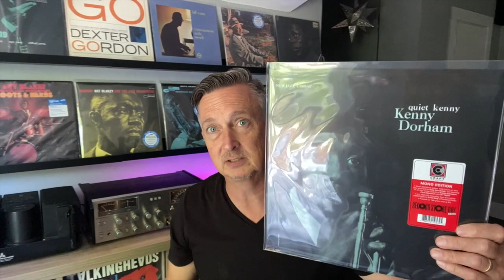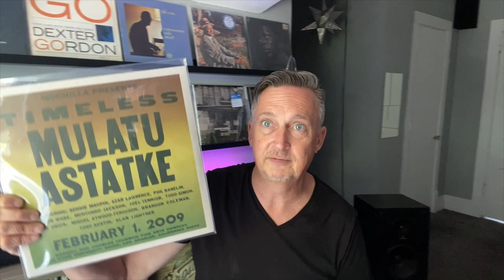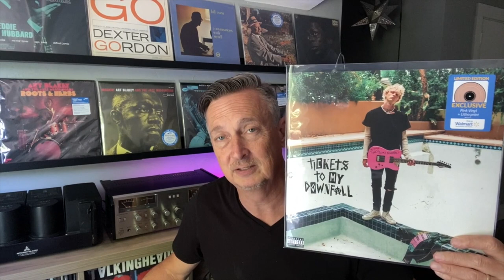Record Store Day 2021...Drop 1. The early bird gets the...records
What a fun day. Got up super early. ended up 4th in line at my local shop. Didn't really want too many titles, but there were a couple must-haves, so I set a 4:45 wake up and hoped for the best. Had tons of great conversations with old and new friends. That's really what this day is all about for me.